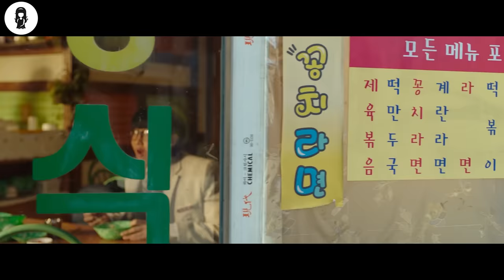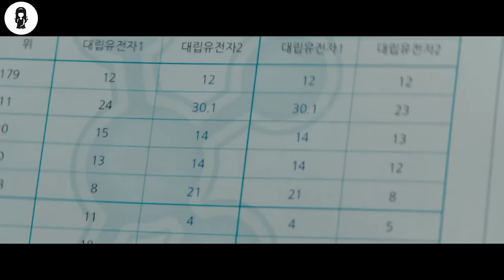BuIIied Boy Swaps Body With A Ruthless Mafia & Surprises Everyone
Dong-Hyun is a high school student. One day, he falls from the rooftop and bumps into Pan-Soo who is a passerby. Pan-Soo is a member of a criminal organization. When the two men wake up in the hospital, they discover that they have switched bodies.

MOVIE NAME= DUD3 1N M3